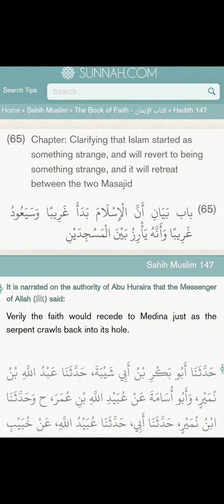Prophet Muhammad amazing prophecy! How does he know? | Malay Subs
If you are a Scholar or just a regular Abdul, and you think you have the knowledge to debate and destroy Christian Prince,  please call him at Christian_Prince on PalTalk.  First, inform him that you are a Muslim, give CP your Paltalk id and he will personally call you. Muslim customers only!...no Christian callers please.  Inshallah, Christian callers will be blocked!  You have been warned!
We welcome any Muslim (big or small) to our debate ANYTIME we go live: @Fakir Ilmu @Dr Zakir Naik @Bayyinah Institute @IMAN TV @FITRAH Dawah @Sabeel Ahmed @ Mohammed Hijab @Pierre Vogel @Saajid Lipham @Yasir Qadhi @One Message Foundation @SCDawah Channel @Mufti Menk @Mufti Tariq Masood Speeches @Adi Hidayat Official @Ustadz Abdul Somad Official @MUALAF CENTER AYA SOFYA @Quraish Shihab @The Wandering Quinn @Samantha J Boyle @Islam Net @Nailah Edwards - Victoria of Islam @Avalon Whalen @Aisha Rosalie @Project Dream It Achieve It @Daud Kim @JAYKEEOUT @Bohemian Kitchen @Madina Su @Sabrina Azhar @YongsworldAmazing prophecy of Prophet Muhammad about Turkey. How could he have known? | Malay Subs |